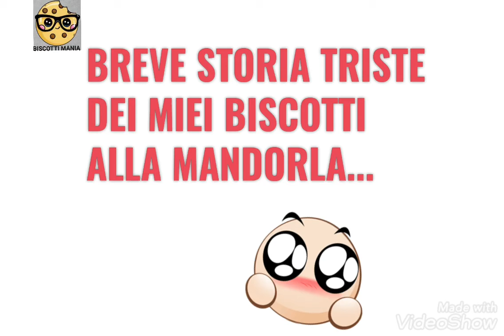SBAGLIANDO SI IMPARA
BISCOTTI ALLE MANDORLE...
"ESSE " SICILIANE .
che son diventate delle croccantissime "tegole di mandorla".
SICILIAN "ESSE"
which have become very crunchy "almond tiles" .